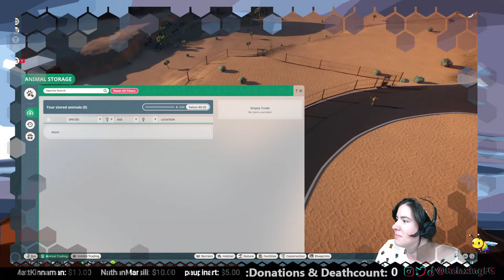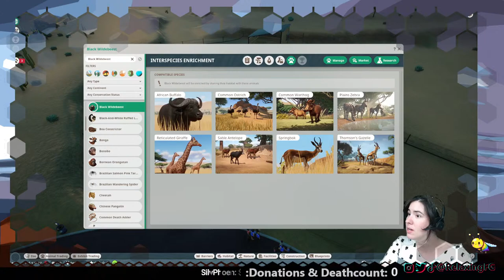Planet Zoo - Nevada State Eco-Zoo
This channel is was created to help relax, all are welcome to enjoy. Thank you for stopping by. Also check out the links before for more ways to interact with Rela.